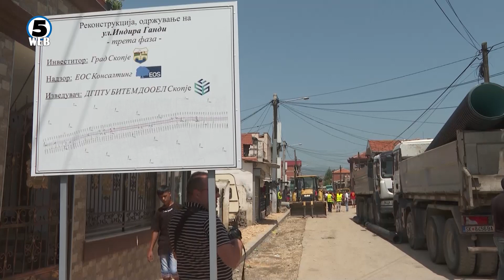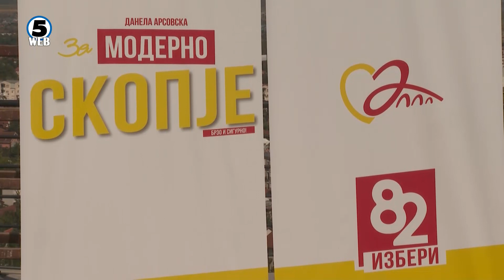И официјално почна предизборна кампања за локалните избори на 17 октомври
Предизборната кампања за локалните избори на 17 октомври и официјално почнува денеска.